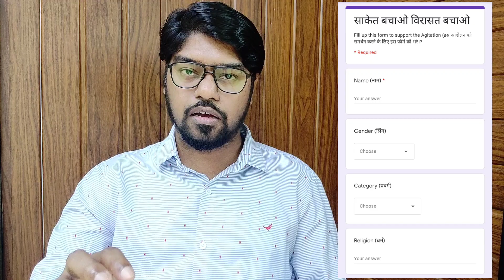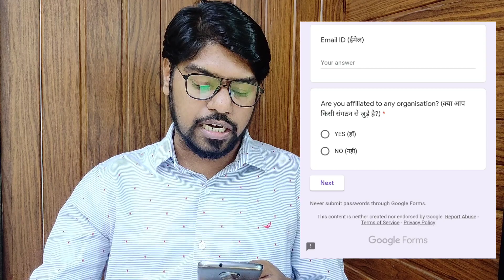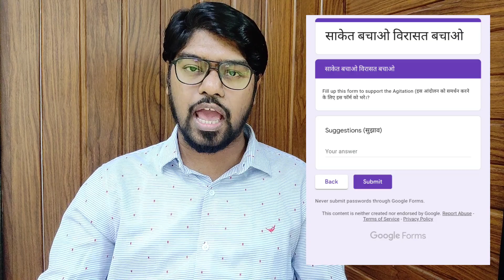To Support Saket Bachao, Virasat Bachao Movement Pls Give A Missed | MNTv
* To Support Saket Bachao, Virasat Bachao Movement Pls Give A Missed Call on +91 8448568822

* To Join this movement pls clik on link & kindly fill up this form.

4. MN Radio (android app)
5. Mulnivasi Nayak (android app)
6. MN News (Web Portal)
7. MN News (Web Portal)